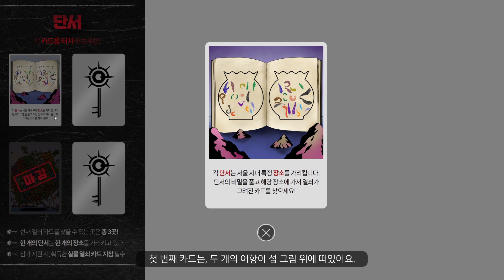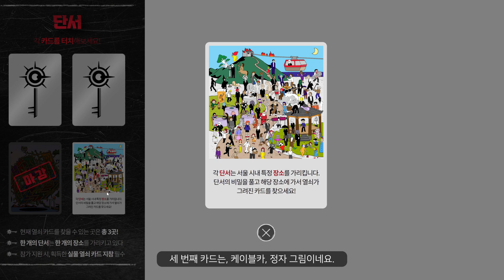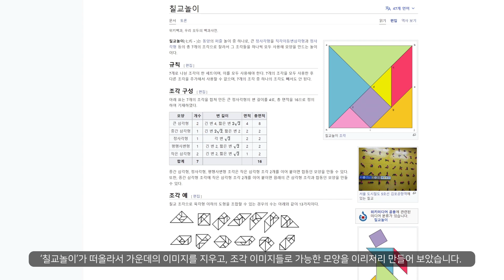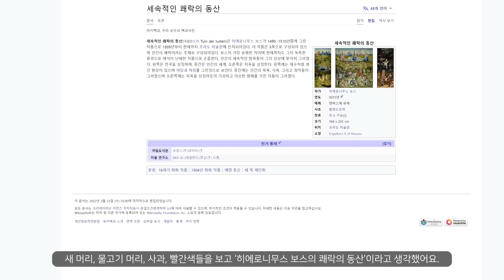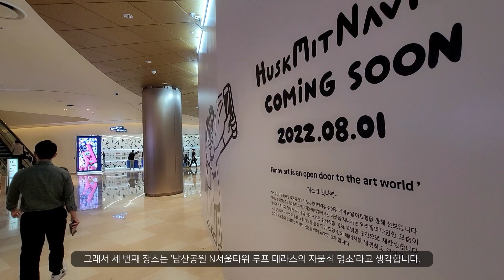[TVING] 보물찾기 해석본_ Treasure Hunt | bonbon_lou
오늘은 그림이 아니라 ‘티빙 보물 찾기’이야기를 해보려 합니다.

평소에 추리물을 좋아해서 ‘보물 찾기’티저를 보고 cash2022 홈페이지에 들어가게 되었는데요.
4장의 이미지는 열쇠 카드가 있는 장소를 뜻한다고 해요. 벌써 한 장소의 카드는 모두 소진되어 마감이 되었어요.

현재 모든 카드가 마감되었고 신청자 모집기간이 지나서 제 나름대로의 해석본을 만들어보았습니다.

이번에 진행되는 티빙 보물찾기 너무 즐거울것 같아요.
제발 무섭지만 않았으면!

혹시 저와 같이 카드를 푸시고 직접 가보신 분들이 계실까요?
카드는 찾으셨나요? 댓글로 알려주세요. 😀😀😀